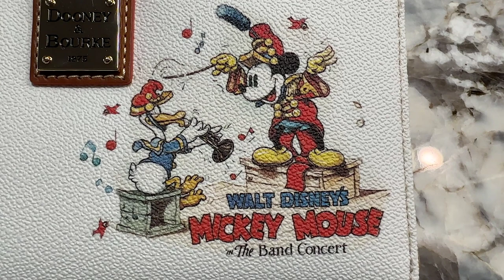🎺Mickey Mouse "The Band Concert" Dooney & Bourke Wristlet Wallet Review and Details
My brand new Dooney & Bourke Mickey Mouse "The Band Concert" Wristlet Wallet is here and we're going to give you a look at the print, layout and finishes.  When choosing a new purse, bag or wallet, we know how important it is to know exactly what the pockets and layout are inside, so we give you a thorough view of the entire product, so you can decide if you need to add it to your collection.  If you've ever wondered what the Dooney & Bourke Disney Wristlet Wallets are like, this is the perfect video to get an inside look.